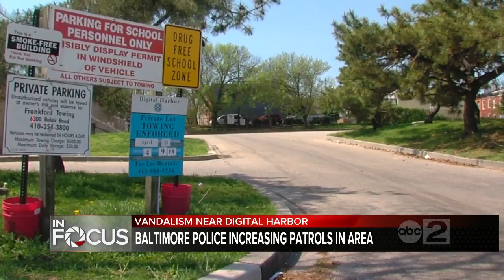Baltimore Police increasing patrols near Digital Harbor High School after reports of violence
Baltimore police are increasing patrols near Digital Harbor High School after recent vandalism and violence in the area.